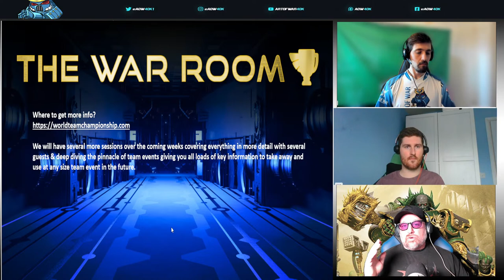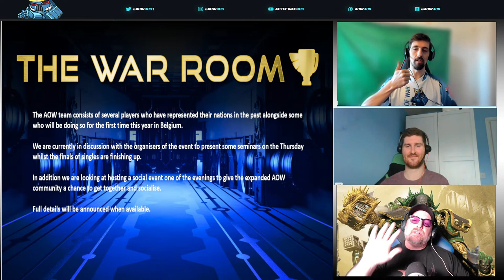War Room WTC Clinic #1